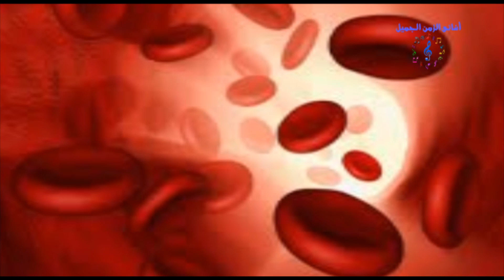العندليب - بنك الدم